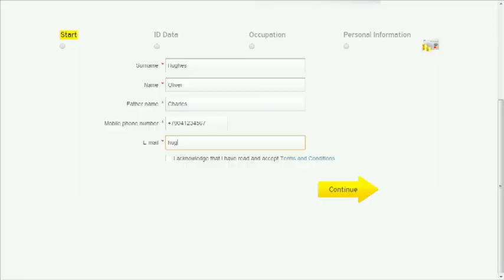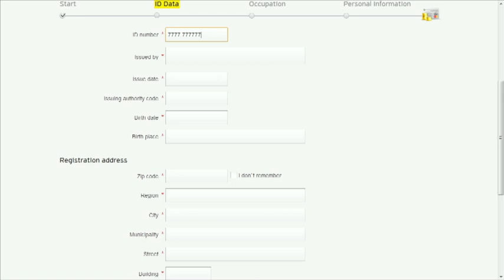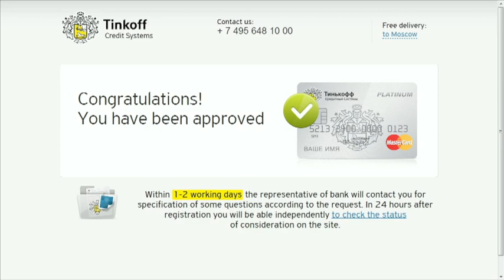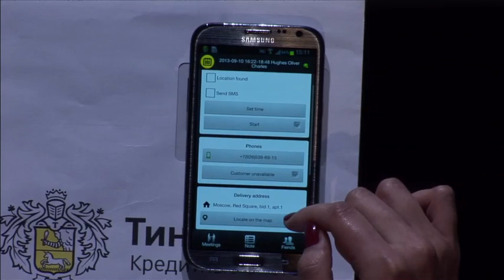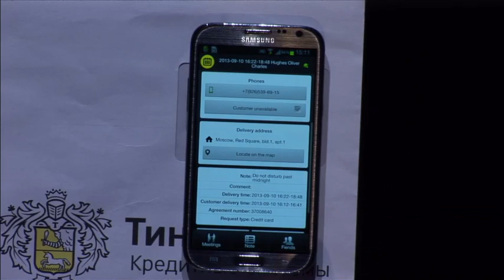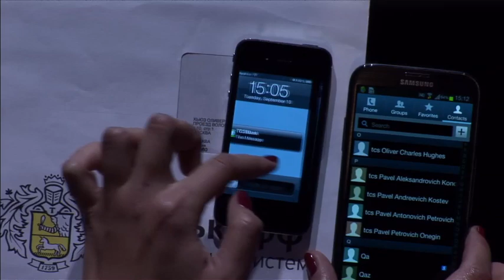FinovateFall 2013 / Tinkoff Credit Systems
Tinkoff Credit Systems demoed at FinovateFall in 2013.

Tinkoff Credit Systems was founded by Oleg Tinkov, a renowned Russian entrepreneur in 2006. He was later joined by financial investors, Goldman Sachs (2007), Vostok Nafta (2008), Baring Vostok (2012) and Horizon Capital (2012).TCS is Russia's leading provider of online financial services. In April 2011, the Bank issued its first million credit cards, in April 2012 — its second million, and in January 2013 – third million. According to Central Bank statistics, on March 1, 2013, the Bank took third place in terms of its non-delinquent credit card portfolio (RUB 53.2B or over $1.7B), with a market share of 7.4%. Net profit to IFRS in 2012 amounted to $122M.